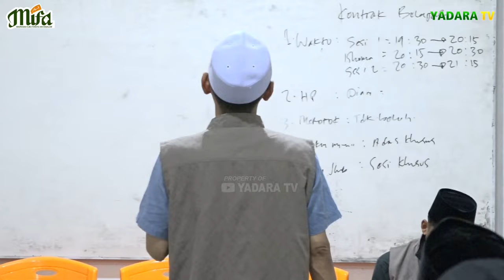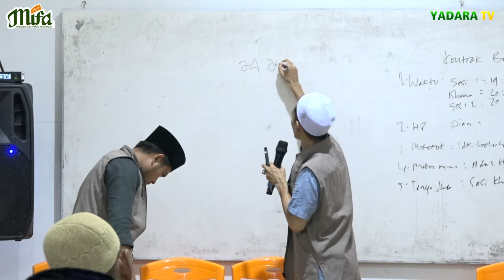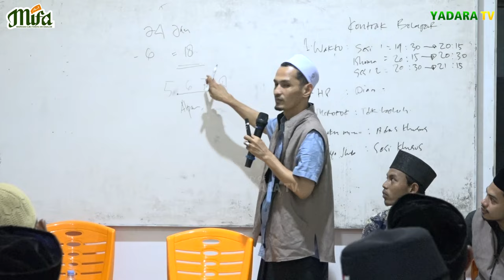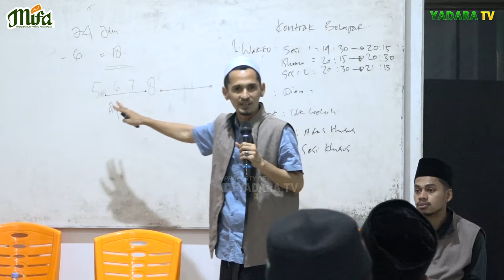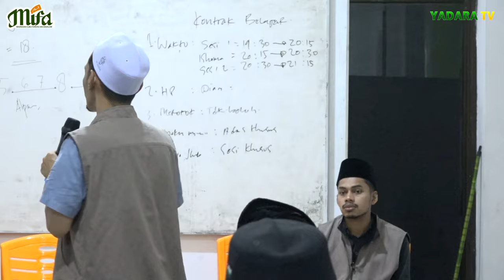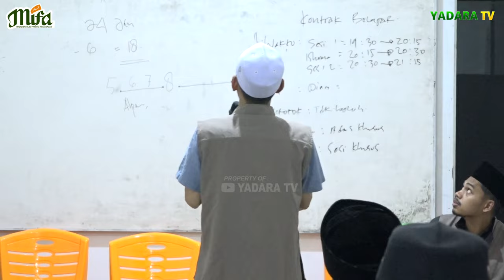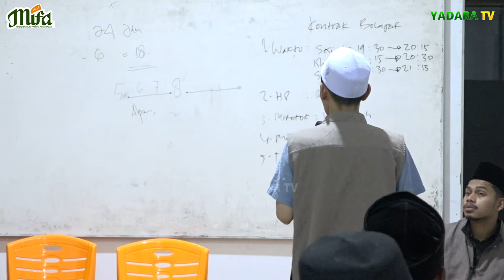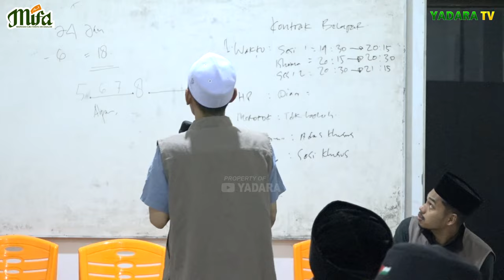Apa Yang Anda Kejar Dalam Hidup Ini ? | Abana Ihsan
Ayo bergabung dengan MIFA (Madrasah Ilmu Fardhu Ain) agar perjalanan hidupmu terlepas dari belenggu dosa ilmu fardhu ain yang mengikat kita sampai mati.

2. Tidak memotong video yang membuat kontroversi atau menimbulkan kesalahpahaman
3. Tidak membuat thumbnail atau caption yang berlebihan
4. Tidak mengadukan dengan argument orang lain
5. Mencantumkan link sumber
6. Tidak untuk dikomersialkan
7. Dan lain-lain

Semoga Berkah...